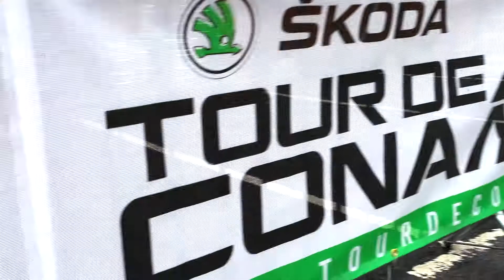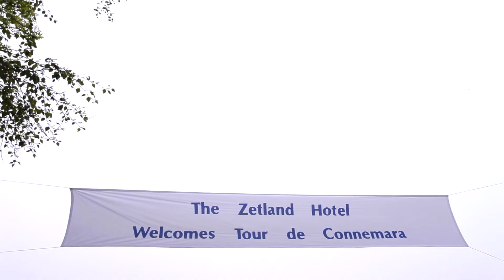Tour de Conamara 2015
The SKODA Tour de Conamara is held on Saturday 27th May 2017 starting and finishing in Clifden, Connemara. The event offers participants the choice of 140km or 80km routes (view routes) and will travel through some of the finest coastal, lakelands, valleys and mountainous landscape in Ireland.
Produced by Adrian O' Connor
Black Umbrella Productions 2015